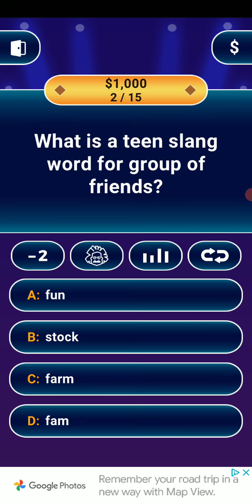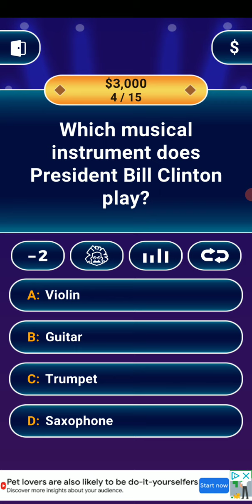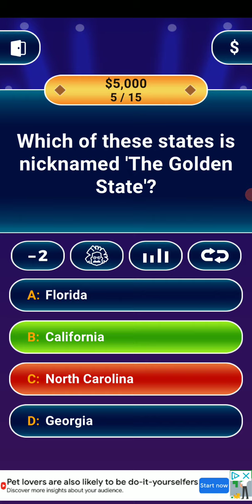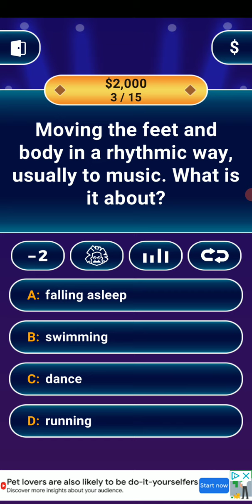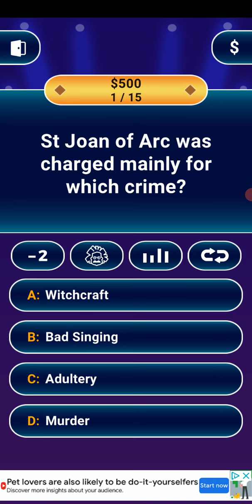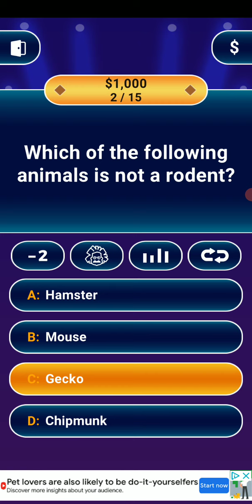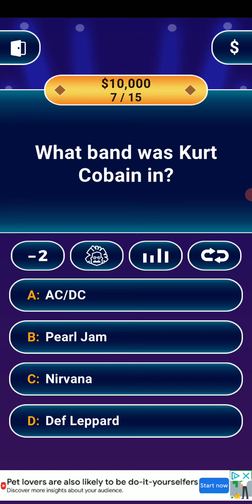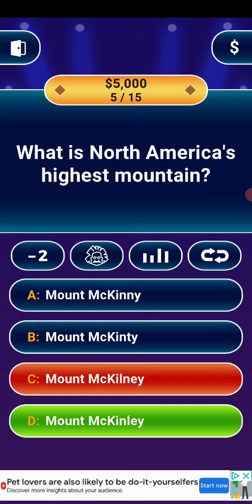Earning Money By Answering Questions In Millionaire Trivia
I mostly failed at some cause I don't know half of these answers this game pulls at me